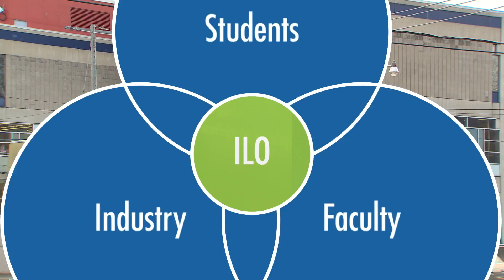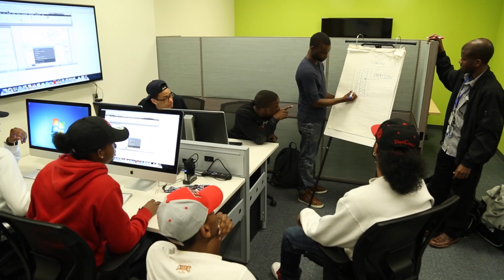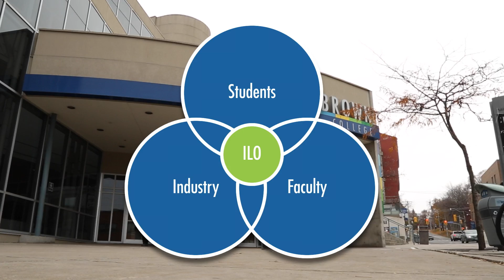Welcome to the Industry Liaison Office!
The Industry Liaison Office (ILO) at George Brown College is a hub that connects students, faculty and industry within the Centre for Construction and Engineering Technologies.

The ILO offers students mentoring, orientation, networking opportunities, on campus guest speakers, and many other activities throughout the school year. Students have endless opportunities to meet professionals in their industry and make connections.